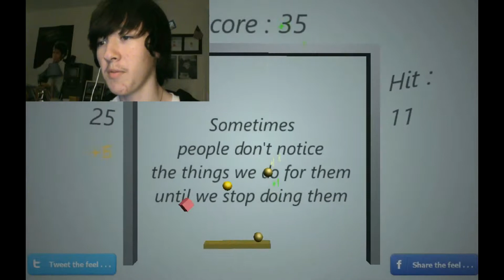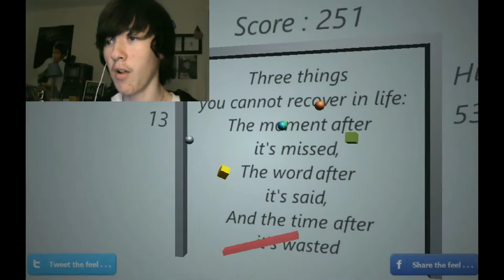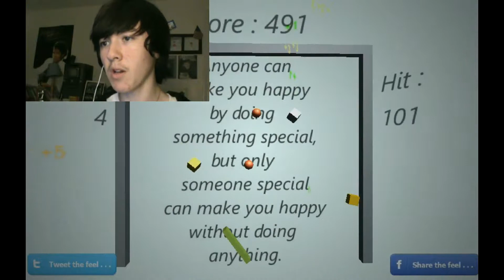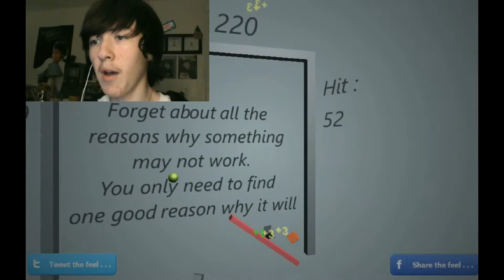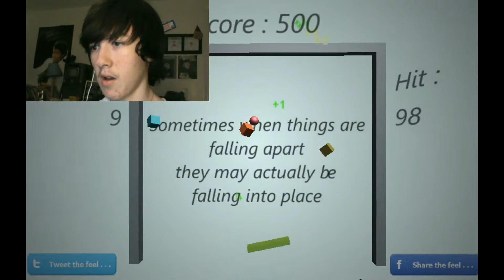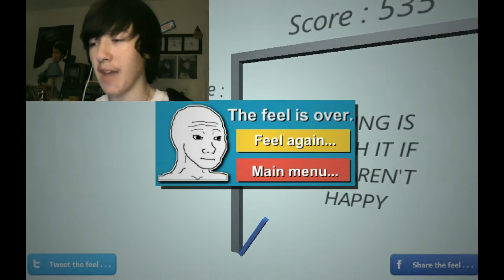Feel Pong | Most Relaxing Game Ever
Sit down, grab some tea, and play some Feel Pong. This game is a calming spinoff of good old pong, with calming music and some soothing messages... Mixed with invigorating gameplay.